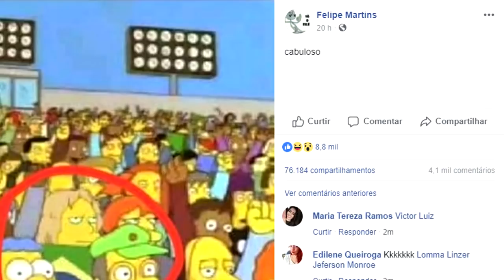OS SIMPSONS PREVIRAM A APARIÇÃO DO TORCEDOR MISTERIOSO?